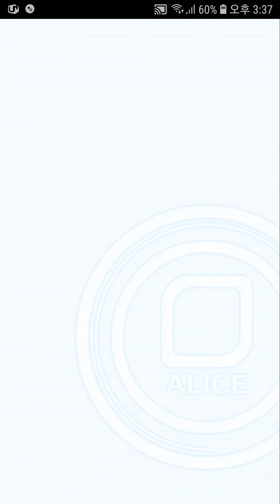[Crash Fever eng] Ult.A Human Conflict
20191003 The Grand Historians
★6 Black Magic Beast Sejo of Joseon
★6 Graceful Restrained Li Qingzhao
★6 Dream Butterfly Zhuang Zi